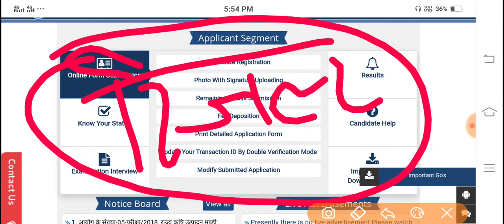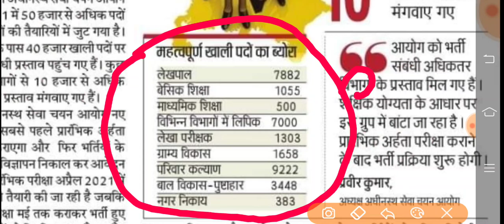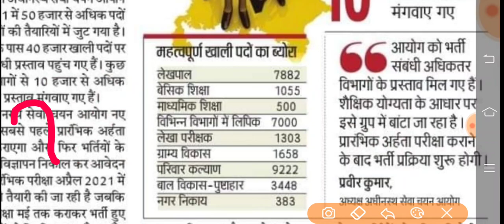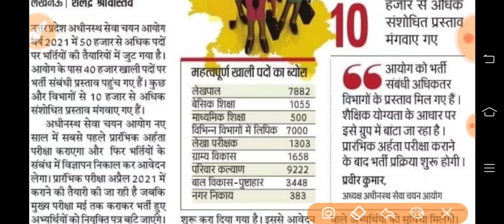UPSSSC NEW VACANCY 2020 | UP UPCOMING VACANCY 2020 | UP UPCOMING VACANCY LATEST NEWS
इस पाठ्यक्रम में, शीर्ष शिक्षक यूपीएसएसएससी लोअर पीसी परीक्षा के लिए पाठ्यक्रम और तैयारी की रणनीति को कवर करेंगे। पाठ्यक्रम यूपीपीएससी / यूपीएसएसएससी की तैयारी करने वाले उम्मीदवारों के लिए उपयोगी होगा। उनकी तैयारी के किसी भी चरण में शिक्षार्थियों को पाठ्यक्रम से लाभान्वित किया जाएगा। पाठ्यक्रम में संदेह समाशोधन सत्र के दौरान विषय से संबंधित सभी संदेह स्पष्ट किए जाएंगे। विषय विवरण के साथ कक्षा की तिथियां और समय नीचे दिए गए हैं। पाठ्यक्रम हिंदी में कवर किया जाएगा और नोट्स हिंदी में प्रदान किए जाएंगे।

Your quries :

Upsssc
Upsssc upcoming vacancy latest news
Upsssc bharti 2020
Upsssc bharti upsssc bharti latest news
Upsssc lekhpal bharti latest news
Upsssc new bharti 2020
Up chakbandi lekhpal vacancy 2020
Chakbandi lekhpal bharti latest news
Upsssc latest news today update
Upsssc pet
upsssc lower new vacancy
upsssc ag ta new vacancy
upssssc latest news